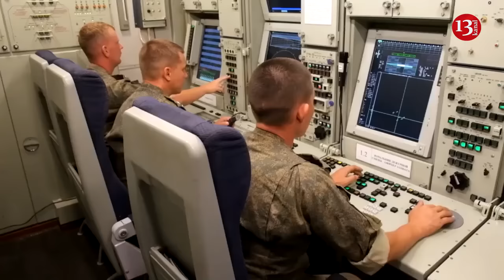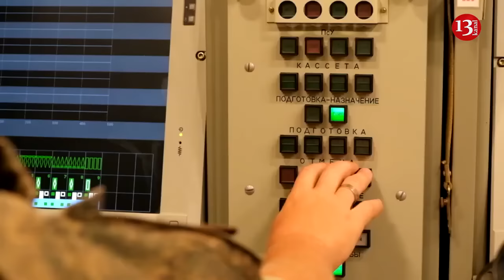Shipments of long-range missiles to Kiev may expand “buffer zone” toward Poland — Medvedev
The required width of ‘buffer zone’ in Ukraine to protect Russia’s territory may reach as far as the Polish border if the West sends Kiev long-range weapons, Russian Security Council Deputy Chairman Dmitry Medvedev wrote on his Telegram channel.
Medvedev recalled President Vladimir Putin’s words about the need to create a ‘buffer zone’ "inside which it will be impossible for the neo-Nazi regime to hit objects on Russian territory."
"Of course, including all the lands that have returned to our country," Medvedev explained.
"Once the Kiev regime uses Storm Shadow / SCALP-EG missiles with a range of at least 550 kilometers when the distance between Belgorod and Kiev is 429 kilometers, practically the entire central and most of the western parts of Ukraine fall within this sanitary zone," Medvedev said. "In other words, there must be Russia everywhere, 550 kilometers plus 70-100 more to be sure. Otherwise, the security of our cities and villages cannot be ensured."
"If it goes on like this, the guaranteed sanitary zone will be somewhere at the border with Poland. Or even inside Poland," the deputy chairman of the Russian Security Council suggested.
"All the same, the moronic NATO strategists sincerely want almost the whole of Ukraine to be under Russia’s control," Medvedev added.
Russian President Vladimir Putin said during a visit to China that Moscow’s offensive in Ukraine’s northeastern Kharkiv region aims to create a buffer zone but that there are no plans to capture the city.
The remarks were Putin’s first on the offensive launched May 10, which opened a new front and displaced thousands of Ukrainians within days. Ukrainian troops are fighting to halt Russian advances in the Kharkiv region that began late last week. In an effort to increase troop numbers, President Volodymyr Zelenskyy signed two laws, allowing prisoners to join the army and increasing fines for draft dodgers fivefold. The controversial mobilization law goes into effect. Russia enlisted prisoners early on in the war, and personnel shortages compelled the new measures. The legislation allows for “parole from serving a sentence and further enlistment for military service” for a specific period for some people charged with criminal offences. It doesn’t extend to those convicted of crimes against Ukraine’s national security.